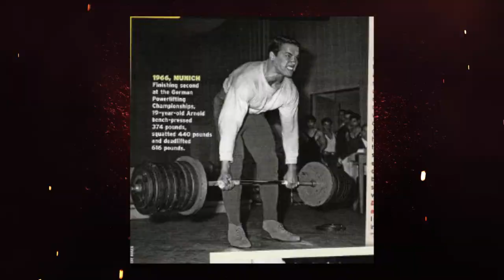Legendary Muscle Mass Forged from the Big 3 Lifts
Did you know THIS about the Greatest Bodybuilder of All-time?

Arnie didn't just have the perfect muscular physique...he was STRONG!

Skinny & Scrawny to BEASTLY in 8 Weeks.

17 White Foods for a Flat Stomach - FREE Report